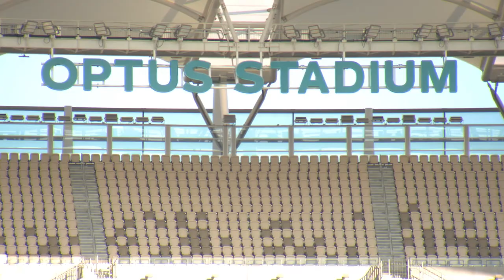Optus Stadium Preview - Round 9 - West Coast Eagles v Richmond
Check out episode 9 of the Optus Stadium Preview! A huge week of AFL ahead, with a mouth watering top of the table clash this weekend at Optus Stadium.

Paul Hasleby takes you inside the Locker Room at Optus Stadium and who he thinks are the game breakers this weekend.